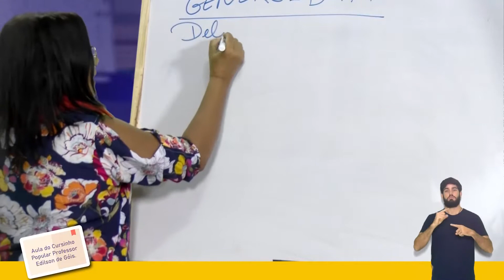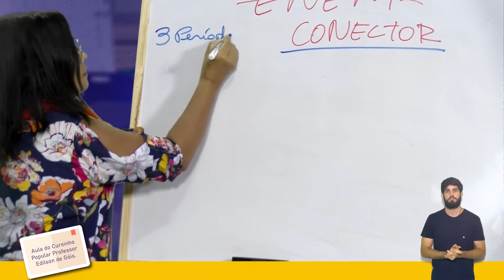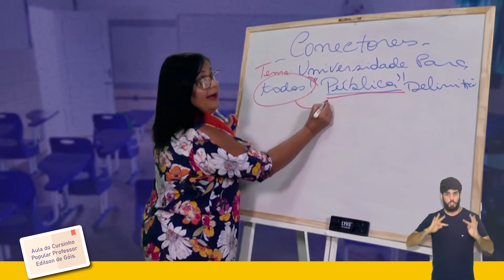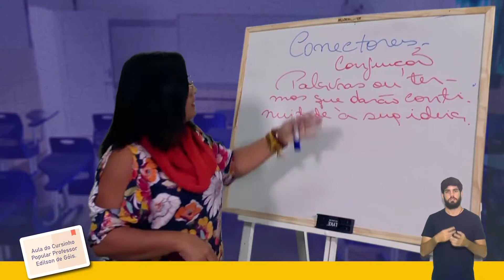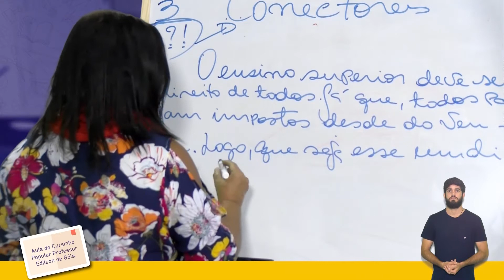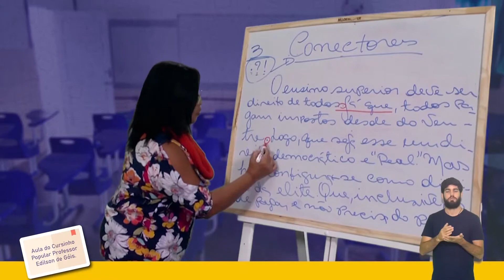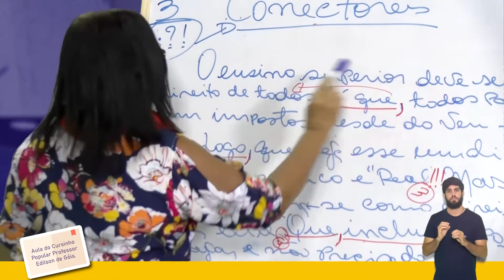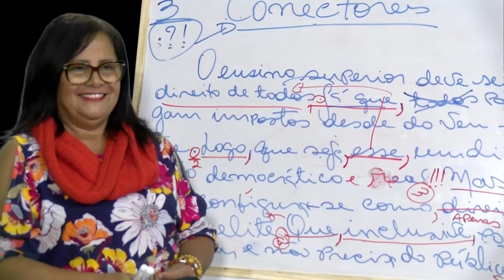Cursinho Popular - Redação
Segue a programação da TV Câmara:

Segunda-feira (27/07)
Educação Infantil
Profª Katy Souza e Turma Cantarolando - A mamãe falou para lavar as mãos
Vamos Aprender - Quarto de Brinquedo - Quem sou eu?
Educação Física - Profª. Valdênia - Você conhece seu corpinho?
Musicalização - Prof. Sérgio Félix - Memória Musical

Anos Iniciais
Contação de História - Prof. Jacqueline Maranhão - Meu irmão não anda, mas pode voar
Educação Física - Prof. Tiago de Lira - Exercício com a folha e os grampos
Contação de História - Prof. Aline Ferreira - A caligrafia de Dona Sofia
Educação Física - Prof. Reinaldo do Nascimento - Números e cores no circuito

Anos Finais
Educação Física - Prof. Gabriel Cavalcante - Equilíbro - Caderno e alvo
Mediação de Leitura - Profª Cícera Maria - Felicidade Clandestina
Educação Física - Prof. Gabriel Cavalcante - Equilíbrio - Caderno, garrafas e canetas
Mediação de Leitura - Profª Cícera Maria - A Hora da Estrela

Terça-feira (28/07)
Educação Infantil
Contação de História - Profª Ana Paula -  A Bruxinha Amora
Musicalização - Prof. Sérgio Félix e  Profª Silvânia Santos - Timbres e Notas Musicais
Profª Katy Souza e Turma Cantarolando - Respeitando as diferenças

Anos Iniciais
Vamos Aprender - Quem sou eu?
Maria da Penha vai à Escola - Violência contra a Mulher
Circo - Prof. Nerisvaldo Alves - Bolinha de Equilíbrio

Anos Finais
Projeto de Vida e Protagonismo - Prof. Guilherme Costa - Bate papo com Estudantes da rede municipal - 6° e 7° ano / 8° e 9° ano

EJA
Educação Física -Prof. Daniel Haj - Exercícios Físicos na sua Casa
Palestra com o Psicólogo Thiago Rosa - Psicologia - A caixa

Quarta-feira (29/07)
Educação Infantil
Profª Katy Souza e Turma Cantarolando - Conhecendo a Felicidade
Educação Física - Profª. Valdênia - É hora do banho, vamos brincar?

Anos Iniciais
Educação Física - Prof. Tiago de Lira - Rabo de dragão e Aeróbica
Maria da Penha vai à Escola - Violência contra a Mulher - Especial para as meninas
Educação Física - Prof. Reinaldo do Nascimento - Olimpíadas da Quarentena

Anos Finais
Batucando a Criatividade - Prof Marconiel Rocha - Balde sonoro
Circo - Prof Nerisvaldo Alves - Confecção de POI
Entrevista: Bráulio Bessa

EJA
Zumba - Prof Marcos Mercury
Palestra com o Psicólogo Marcelo Lindemberg - Formação Humana

Quinta-feira (30/07)
Educação Infantil
Musicalização - Profª Silvânia Santos - Sons de instrumentos de casa
Batucando a Criatividade - Prof. Marconiel Rocha - Jogo dos Copos
Profª Katy Souza e Turma Cantarolando - Aprendendo a ser criativo

Anos Iniciais
Contação de História - Prof. Jacqueline Maranhão - O Leão e o Rato
Contação de História - Profª Aline Ferreira - A História da Coca
Vamos Aprender: História do Saci

Anos Finais
Palestra com o Psicólogo Thiago Rosa - Psicologia - As joias do sucesso
Vamos Aprender - Empatia e Colaboração
Prof. Francisco Gouvea e Prof. Carlos Eduardo Galon (Caju) - Ética e Empatia: Uma prática no ensino de Arte em Caruaru
Vamos Aprender: O Estatuto da Criança e do Adolescente

Sexta-feira (31/07)
Educação Infantil
Contação de História - Profª Ana Paula - O jacaré com dor de dente
Educação Física - Prof. Valdênia - No meu corpo ninguém pode mexer

Anos Iniciais
Batucando a Criatividade - Prof. Marconiel Rocha - Bongo, bongoito e bongolata
Educação Física - Prof. Tiago de Lira - Jogo das cores
Educação Física - Prof. Reinaldo do NascimentoCircuitinho

Sábado (01/08)
14h às 15h - Cursinho Popular Professor Edilson de Góis - REDAÇÃO E MATEMÁTICA